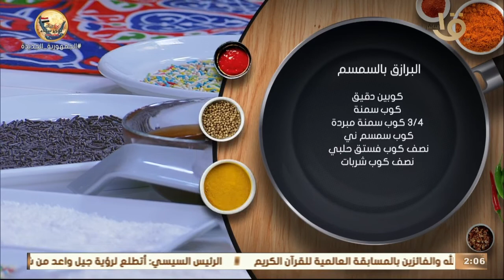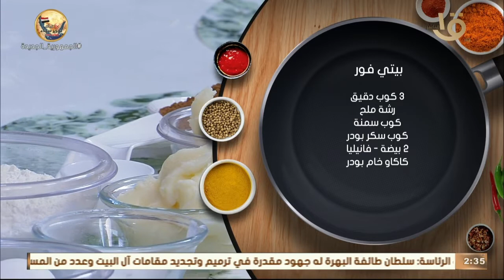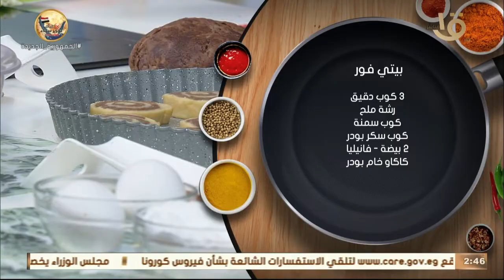أكلة أمي | غريبه ناعمة.. بيتي فور.. البرازق بالسمسم